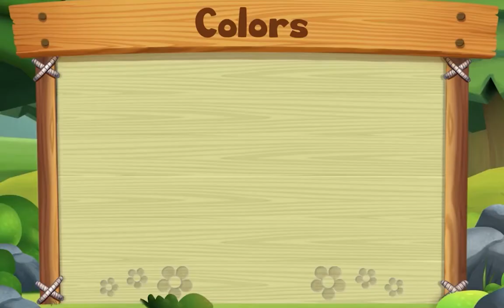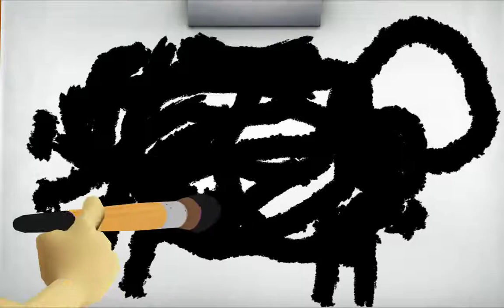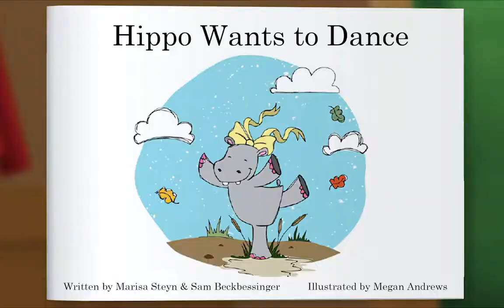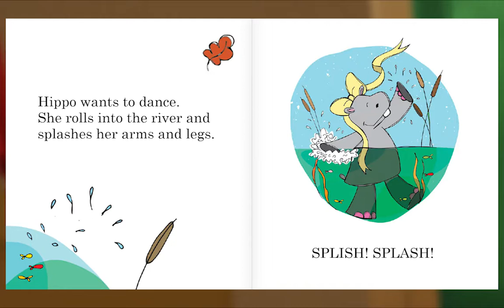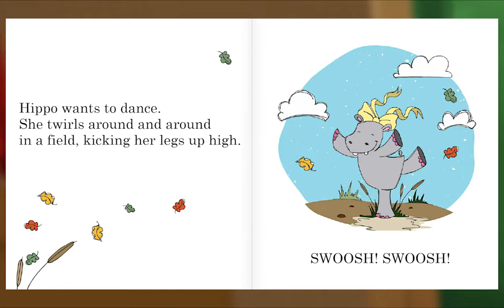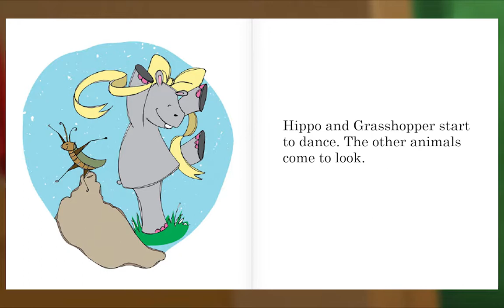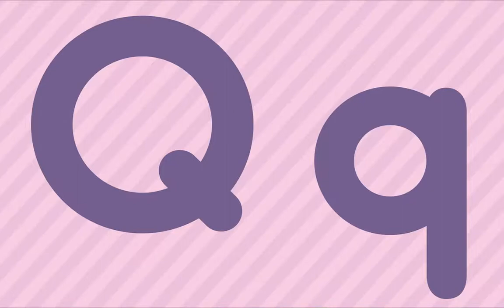Animal Island Learning Adventure (AILA) Preschool Learning System | Learning Session